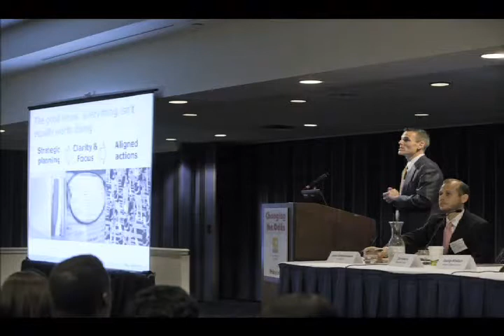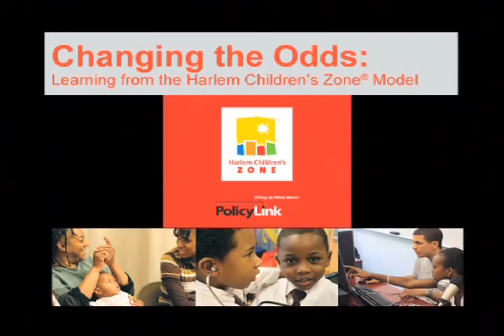Changing the Odds Conference 2009 (video highlights)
This short video is a medley of highlights from the Changing the Odds: Learning from the Harlem Children's Zone® Model Conference last November 9-10, 2009 in New York City.